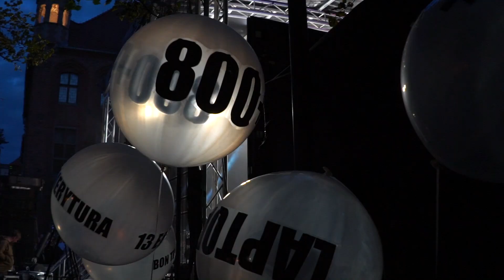Wasze pieniądze dobrze się czują w Waszych portfelach! Przemysław Wipler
Przemysław Wipler, nr 1 na liście Konfederacji w okręgu Toruńskim

Zapraszamy na kanały naszych liderów: @wipler @krzysztofbosak @SlawomirMentzen

Czwórka Konfederacji:
1)Proste i niskie podatki
2)Dobrowolny ZUS dla przedsiębiorców
3)Mieszkania i domy tańsze o 30%
4)Gotówka chroniona Konstytucją

Polub 👍
Skomentuj 💬
Podaj dalej ➥

Materiał wyborczy KW Konfederacja Wolność i Niepodległość